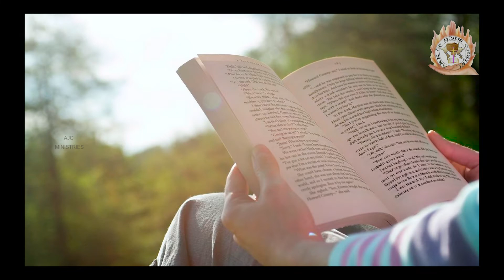SATCHIYUM JEEVIYAMUM (சாட்சியும் ஜீவியமும்) | Bro.Kaivalyam David.